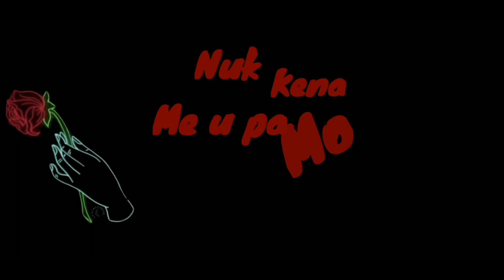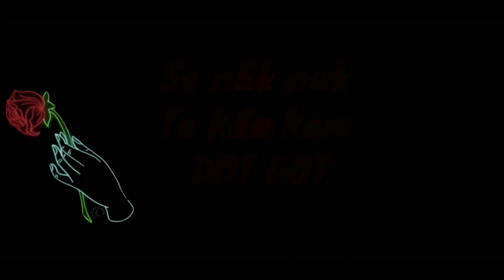FLORI MUMAJESI - PLAS - COVER KLEA ÇUTRA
FLORI MUMAJESI - PLAS

Cover by albanian artist KLEA ÇUTRA